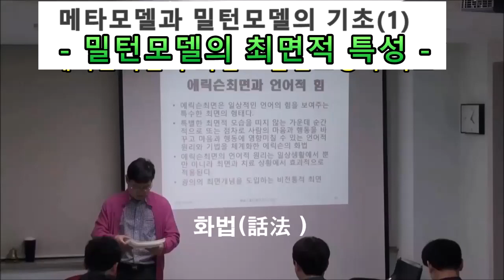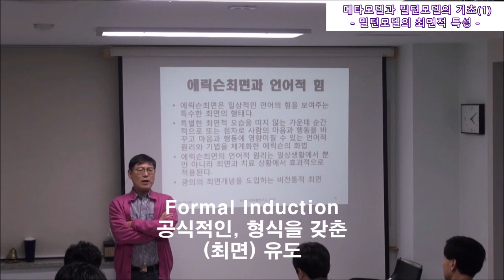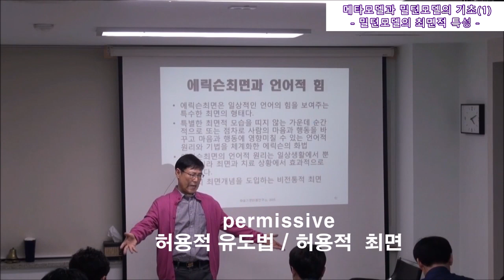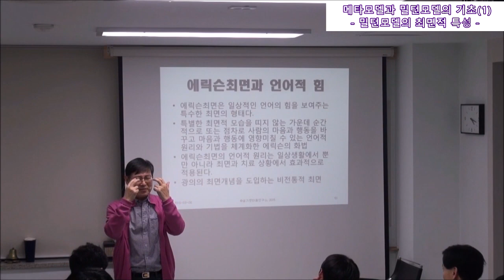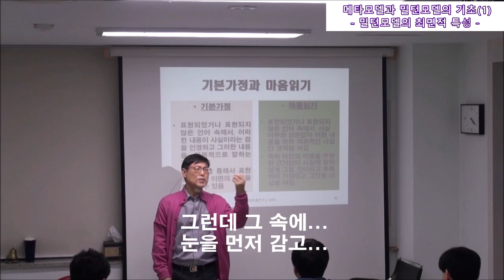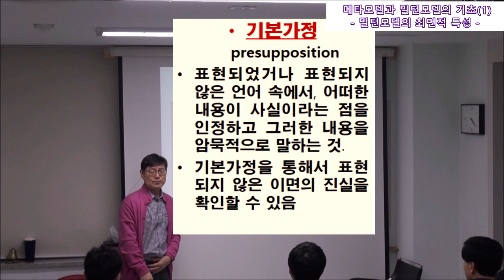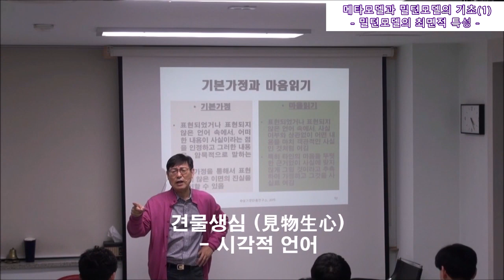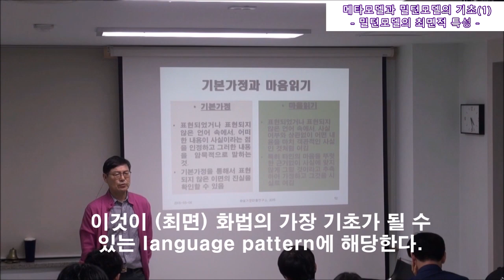설기문의 NLP 특강 : 밀턴모델의 최면적 특성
NLP는 언어사용에 관한 원리와 방법을 체계화한 것이다. 그 중에서 메타모델과 밀턴모델은 함께 공부하는 것이 좋다.

모델은 모형을 의미하지만 NLP에서는 '화법'으로 번역될 수도 있는데, 특히 메타모델은 우리의 일상적인 언어는 생략/삭제(deletion) 왜곡(distortion), 일반화(generalization)라고 하는 여과장치를 통해서 원래의 의도가 제대로 전달되지 못한다는 점을 밝히고 있다.

이에 비해 밀턴모델은 그러한 메타모델과는 반대로 의도적으로 생략, 왜곡, 일반화를 함으로써 트랜스(일종의 최면상태)를 유도하고자 하는 특성을 갖고 있다. 그런 의미에서 밀턴모델은 최면적 언어가 어떻게 사용되는 것인지 가르쳐주고 있다.

이 동영상은 그러한 메타모델과 밀턴모델의 기초에 해당하는 첫번째 동영상으로, 각 모델에 대한 설명과 함께 특히 밀턴모델의 기본가정(presupposition)과 마음읽기(Mind Reading)에   대해서 구체적으로 다루고 있다.